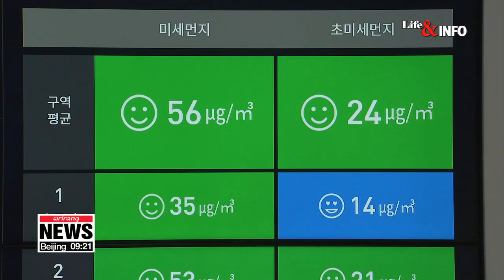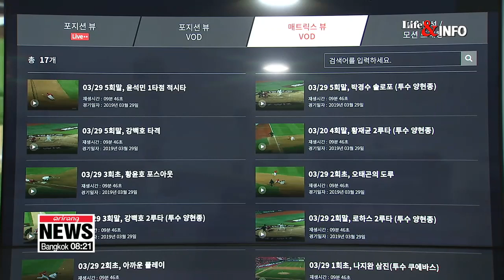Baseball stadiums get 5G upgrades for enhanced spectator experience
5G 기술로 업그레이드 된 야구장

In time for the 2019 KBO season, baseball stadiums in South Korea are being fitted with cutting edge ICT and 5G technologies to take fans closer to the action than they've ever been before.
Lee Min-sun has more.
An unmanned robotic arm is throwing the first pitch... for a local baseball team’s first home game of the season.
At another stadium... augmented reality sends a dragon flying over the field.
Tech is more than a gimmick, though -- it's giving baseball fans new ways to watch.
"With advances in 5G technology, this baseball stadium has added fifty-four cameras to capture important moments of the game from multiple angles and provide in-depth analysis."
Ultra-high definition cameras provide simultaneous feeds through 5G networks,... which enable viewers to watch the game from different angles.
Using this mobile app, viewers at home and at the stadium... can replay key highlights from the game and zoom in for a closer look.
A person sitting in the first base line can enjoy the view from the third base seats, or directly in front of the pitcher's mound... and even take a peek at the dugouts.
Cameras track and analyze the movement of the ball and players with motion tracking software,... the first of its kind in Asia.
It provides detailed information... such as the flight course, air time, and velocity of balls hit into play.
"I like how I can use the app to watch from different viewpoints and rewatch run-scoring plays and home runs."
In addition to enhancing the viewer experience,... newly installed fine dust gauges measure the air quality in different sections of the stadium... and sprinkle artificial rain to lower fine dust levels.
"The biggest advantage of using 5G in sports is that fans can enjoy baseball in a way they have never done before. Up until now, people would simply tune into broadcasts, but with our service, they can control what they want to see."
More baseball teams around the country are planning to implement 5G technology... to enhance the spectator experience at their ballparks... and to also provide more sports-related content..